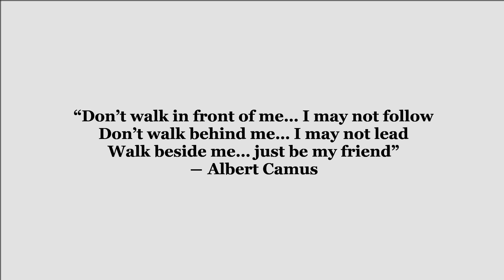Neverwinter Daily RC LOMM + Special Giveaway Tomorrow (please read description ) Warlock DPS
Hi everyone,as described in the video intro , tomorrow i`ll be hosting a Livestream giveaway to celebrate my 100 subscribers!!

The stream will start after 15:00, you can see in the link bellow what time will that be in your country / city

For the giveaway there will be a few minor rules of course but nothing to be scared of , for instance :
1.At least 10 people must be online on my stream so that the giveaway can start! ( for that, a share of the stream would be very much appreciated )

2. At least 3 participant comments / answers in chat while ill be asking random questions about game.. or who knows :D

3. For me to be able to send the gifts / prizes , it`s recommended that the participants must be PC PLAYERS . Im on PC so i will not be able to send the prizes on other platforms ( sorry for the console players )

4. The first comment that will give the right answer in chat will automaticly win the giveaway prize ( that i will send in game via mail, and for that i will need the @ of the participant ! )

It will be me first Giveaway LiveStream and im a bit nervous to be honest , but i hope will work just fine in the end.

As for the prizes .. well that will depend alot on how much people will be online on my stream, but what i can be more that sure is that we will have at least 1 mythic bag , some preservation  wards , and the big prize 1 coalescent ward ( VERY IMPORTANT TO READ RULE 1 & 2 )

Discover epic gameplay, expert guides, and a thriving community dedicated to conquering dungeons and mastering the art of adventure. Join me, for valuable tips, and a shared passion for the legendary world of Neverwinter.